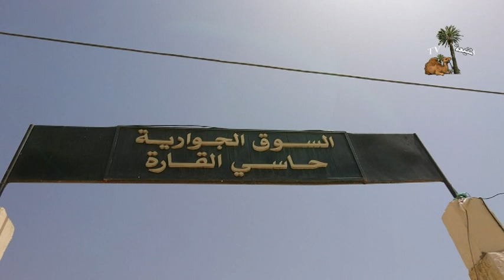روبورتاج جمعية الباءة والإحسان حاسي القارة المنيعة 2019.06.27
تصوير الياس مامين